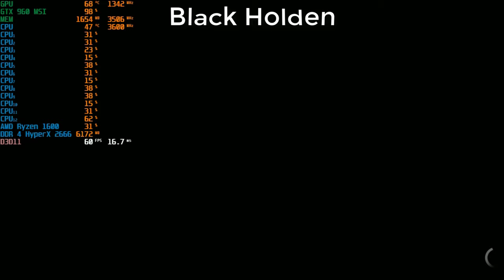The Crew Worldwide #46 Temida Simetria !GMA#